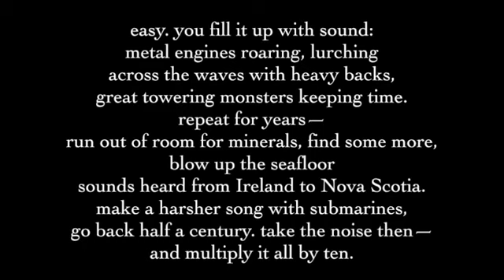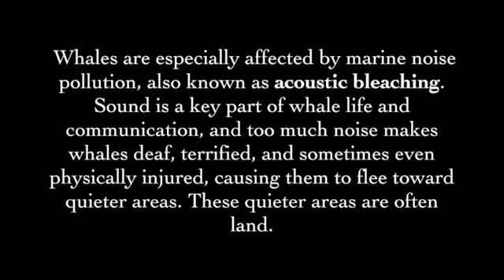Cacophony (Poem)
Poem by Lois Shaw
Bronze Award Winner (High School) in the 2017 Ocean Awareness Student Contest